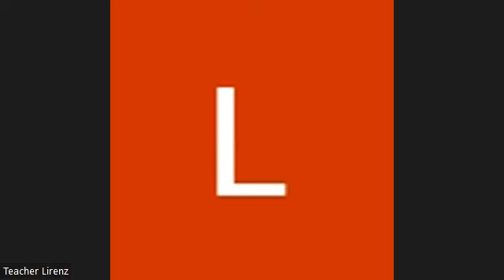Eduardo from Brazil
Hi I'm Teacher  Lirenz :)
I've been teaching for over 25 years.
I'm a TEFL ( Teaching English as Second Language ) Certified English teacher.

Wanna Learn more & join my English WHATSAPP group for FREE of CHARGE ? /
Mau belajar lebih dan Join group Whatsapp saya secara GRATIS ?

Hope this  channel can help you to improve your English Skills :)